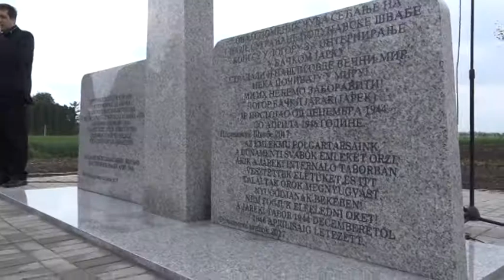2017 05 06 Emlékművet emeltek a valamikori járeki tábor területén